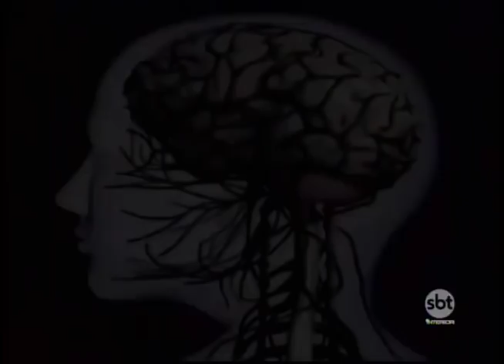Autismo: reportagem mostra luta diária contra o preconceito no Brasil